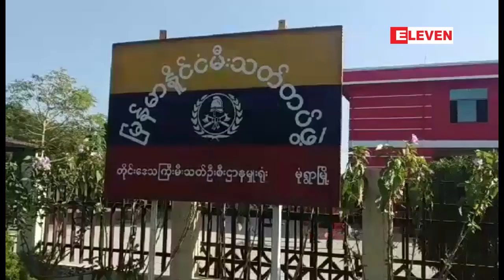စစ္ကိုင္းတိုင္းေဒသႀကီး၌၂၀၁၈ခုႏွစ္အတြင္မီးေလာင္မႈအႀကိမ္ေရ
စစ္ကိုင္းတိုင္းေဒသႀကီး၌၂၀၁၈ခုႏွစ္အတြင္မီးေလာင္မႈအႀကိမ္ေရ ၁၇၀ႀကိမ္အထိျဖစ္ပြားခဲ႔
စစ္ကိုင္းတိုင္းေဒသႀကီးမွာ ၂၀၁၈ ခုႏွစ္အတြင္း မီးေလာင္ခဲ႔သည့္အႀကိမ္ေရမွာ ၁၇၀ႀကိမ္အထိျဖစ္ပြားခဲ႔ၿပီး ယခင္ႏွစ္ထက္ေလ်ာ့က်ခဲ႔တယ္လို႔ တိုင္းေဒသႀကီးမီးသတ္ဦးစီးဌာနရုံးမွ ညႊန္ၾကားေရးမွဴးဦးမင္းစမ္းေအး၏ ေျပာၾကားခ်က္အရ သိရပါတယ္။